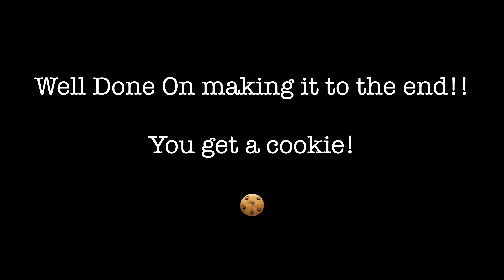DOUBLE DYNO V8 at Portisde O'Connor With Anna Davey!!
Zac and Anna go check out the new crazy comp wall reset at Portside O'Connor, featuring a double dyno, sketchy slab and hard climbs!